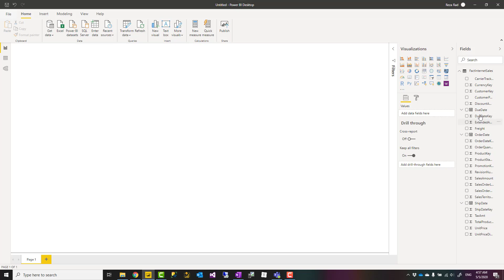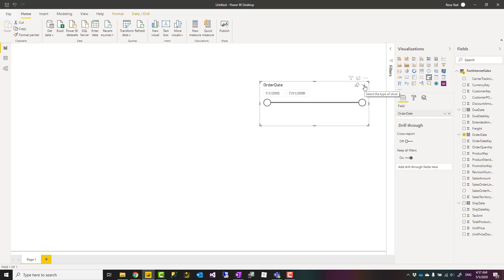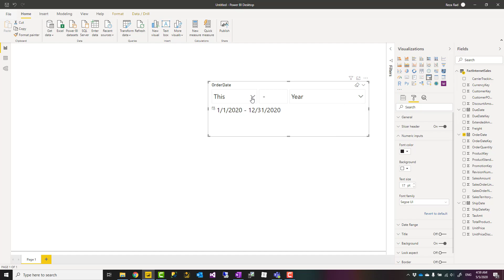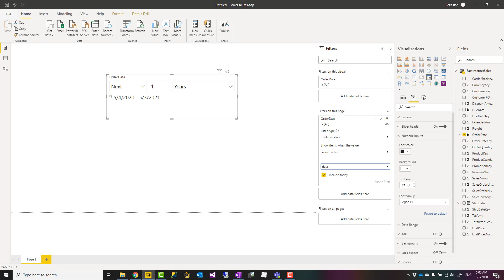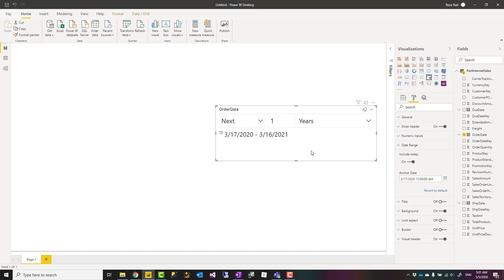Relative Date Slicer in Power BI Simple yet Powerful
If you are using a date slicer in your Power BI report, a relative date slicer is one of the options to consider for sure. This is a very simple type of slicer to use, but very effective in terms of options that it provides for the user to slice and dice the data. Let’s check it out in this short video.

Want to learn about Power BI or AI? or take your Power BI and AI knowledge to the next level for building reports? Check out our courses in RADACAD Academy for all aspects of Power BI and AI.